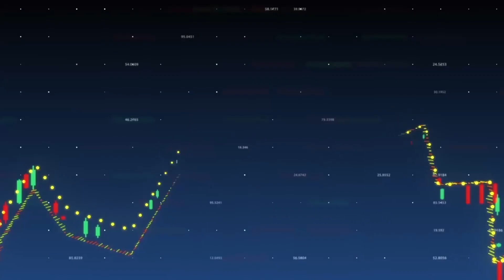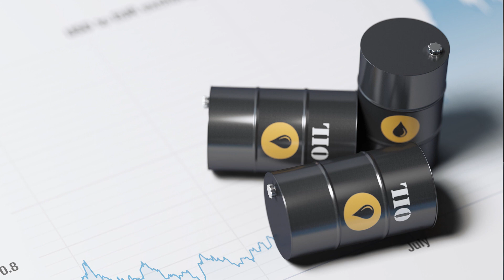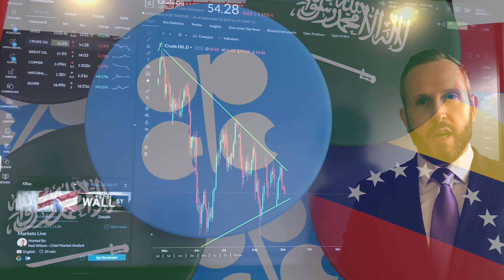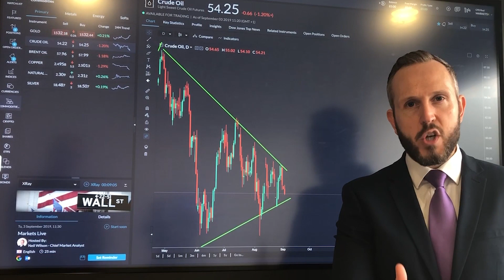Asset of the Day: Weekly Oil Price Forecast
Trade oil with our resident oil expert. Stream the latest expert forecasts and analysis for oil prices over the coming week in-platform with Head of Trading at Gold and Silver Club Phil Carr. These essential weekly shows cover the latest fundamental and technical market developments and their impact upon the energy market.

84% of retail investor accounts lose money when trading CFDs with this provider. You should consider whether you understand how CFDs work and whether you can afford to take the high risk of losing your money.